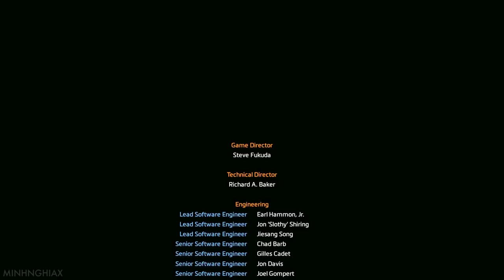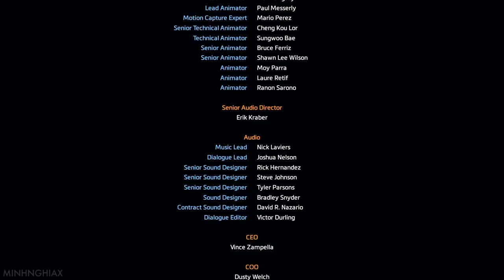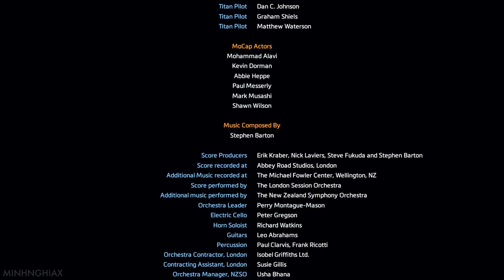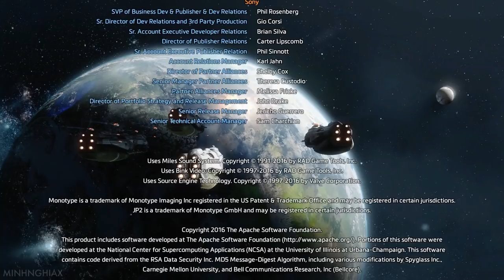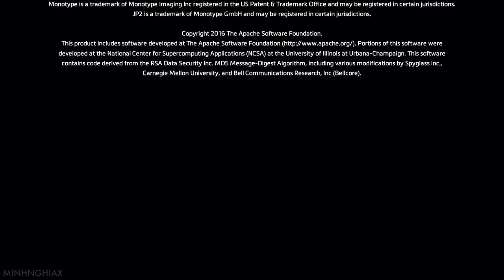Cùng Chơi Titanfall 2 - Tập 5/END : Slone (PS4)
Trong game, người chơi hoặc sẽ vào vai chàng lính "trơn" Jack Cooper, hoặc Titan mang mã số BT7274. Không chỉ có những pha hành động vô cùng mãn nhãn như trong phần 1, lúc Titan rơi xuống cực ngầu, mà có thể trong phần chơi đơn này chính Jack Cooper lẫn BT7274 sẽ phải hợp sức với nhau trong một số phân cảnh tìm đường hoặc giải đố.